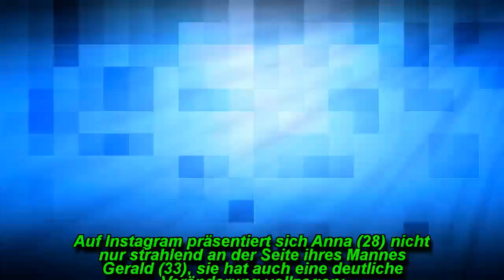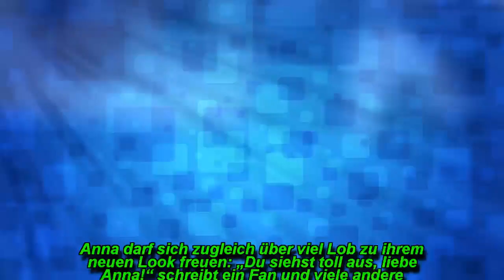„Bauer sucht Frau” Anna & Gerald : Erstes Foto nach der Hochzeit –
Neuer Lebensabschnitt, neuer Look: Nach ihrer Hochzeit hat sich Anna schon so richtig auf das Leben mit Farmer Gerald eingestellt – und zeigt das auch deutlich. Die Vorfreude ist groß, Namibia kann kommen!